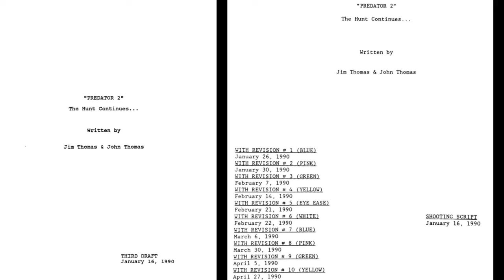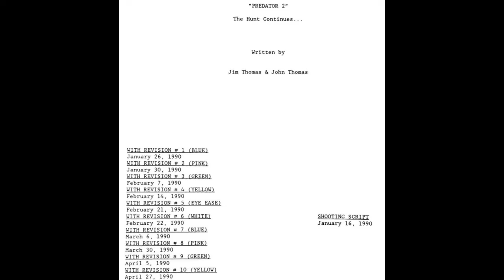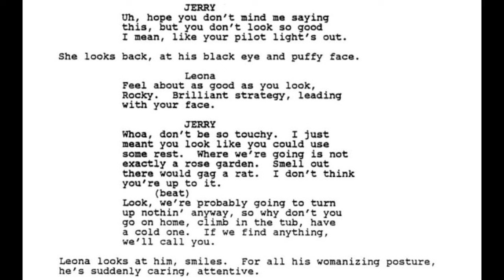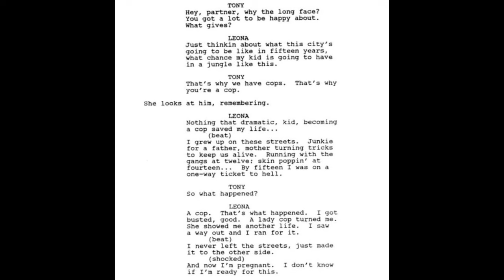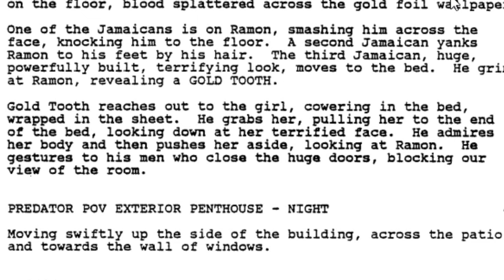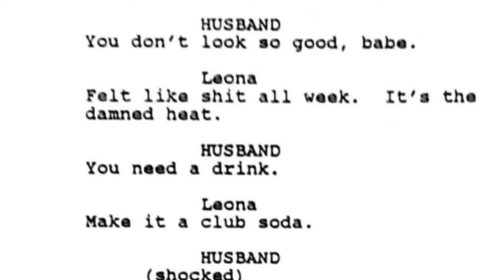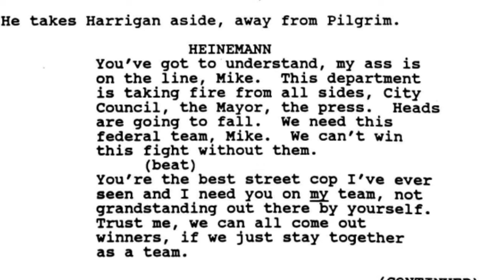Stalking Predator 2, part 3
In part 3 of our series, we review and explore Predator 2 and some of the minor character arcs as well as the differences with this Predator compared to other Predator films. We also explore further deleted scenes and tidbits.

Chapters
0:00 The final script and revisions
2:06 Alternate beginning and starting details
3:24 Henri Kingi stunts and the predator suit
4:19 The Captain
5:29 The lone ranger and Leona Cantrell
8:55 A true victim and Adam Garber
10:23 Leona's party and a really dumb theory
11:49 Danny's death and the funeral
12:51 Heineman and Harrigan's cut subplot
13:33 Confrontation and a death of a King
14:48 An impulsive predator